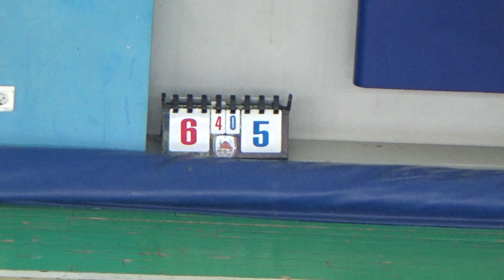(4/4) 24 тур. "Позитив" - "ПМТ" 6-6 ✰Первая Лига✰